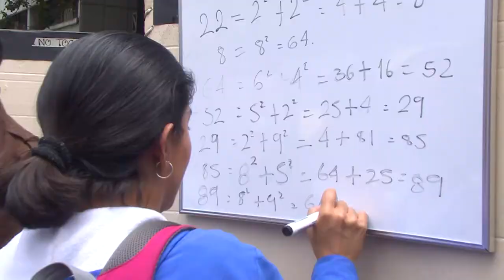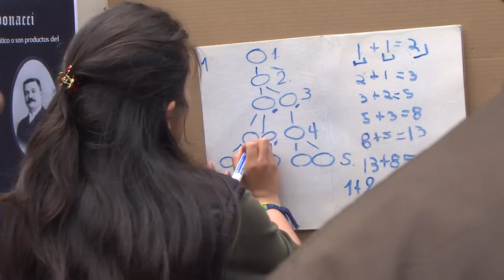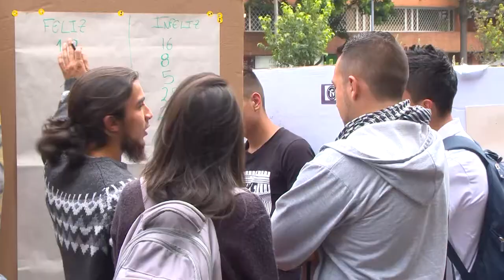Toma aritmética 2018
Mayo 31 de 2018
Lugar: Entrada principal del campus. Calle 72